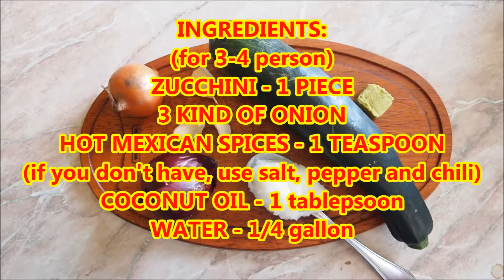98 CALORIES - HOT MEXICAN ZUCCHINI SOUP (100DTP - Low Calorie Dishes at Home)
100DTP -The most effective weight loss program ever!

YOU CAN GET THE PROGRAM NOW!
...AND USE MY ADVICES AS A HELP DURING YOUR DIET!

100 Days Training Program
100% Natural
100% Healthy
100% Effective
If I can do it, anybody can do it!